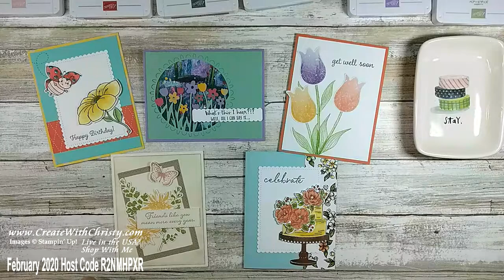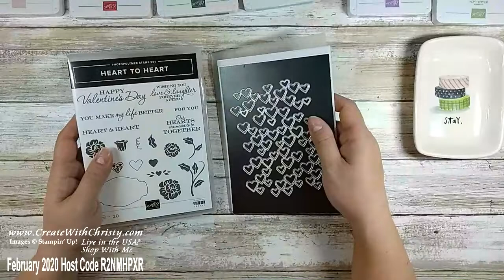Weekly Live - Heart to Heart Bundle Cards (Recorded)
Join me as I make cards featuring the Heart to Heart Bundle from the Stampin' Up! January - June 2020 Mini Catalog.

Live in the USA? Don’t have a Stampin’ Up! Demonstrator? If your answer is yes to both questions, I'd love to be your Stampin' Up! Demo!

Doily Rewards Program – Earn a $50 Shopping Spree from Me (USA residents only)

I'd love to send you the current catalog(s) if you don't have one.

Christy Fulk, USA Independent Stampin’ Up! Demonstrator